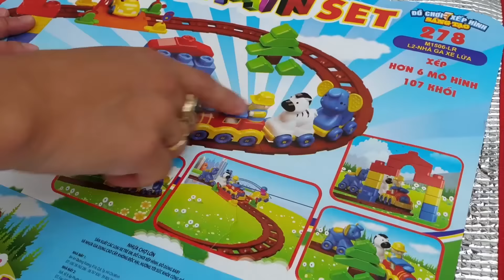Trò Chơi Bé Ken Học Màu Với Quả Bóng Và Tấm Ván Gỗ Trí Tuệ ❤ ChiChi ToysReview TV ❤ Toys For Kids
♫ Google (+): @chichitvsieunhan

© Bản quyền thuộc về ChiChi TV © Copyright by ChiChi TV Youtube This video is subject to copyright owned by ChiChi TV. Any reproduction or republication of all or part of this video is expressly prohibited, unless ChiChi TV has explicitly granted its prior written consent. All other rights reserved.